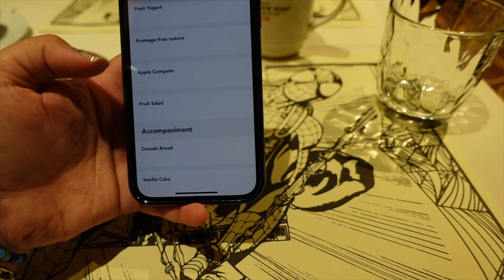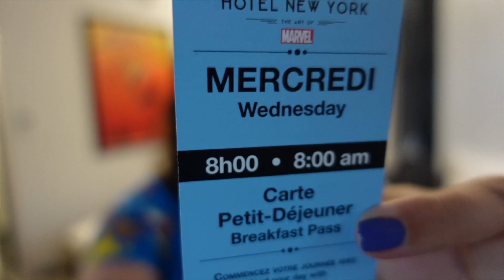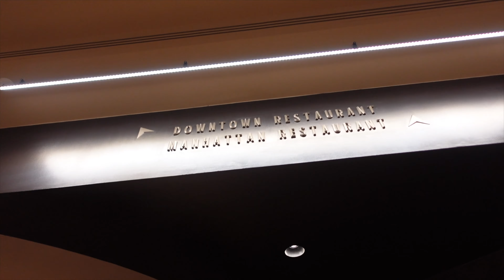BREAKFAST at Disney's Hotel New York the ART of MARVEL!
► DISNEY MARVEL HOTEL BREAKFAST! Eating Breakfast at both Downtown Restaurant and Manhattan Restaurant at Disneyland Paris's Hotel New York the Art of Marvel and showing you the options available :)